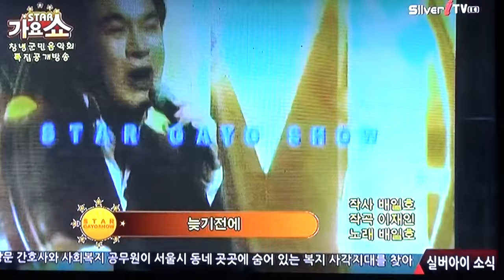가수 배일호-늦기잔에_방영_실버아이TV_가요쇼_영상감독 이상웅-2015.05.08. 00060